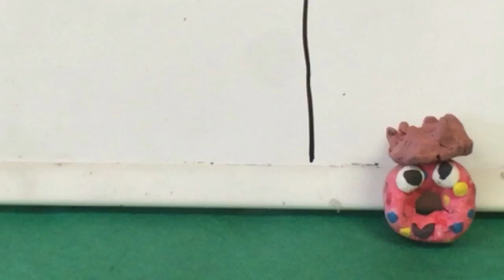The Donut King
This was a school art project that me and some classmates worked on and I hope you enjoy it!